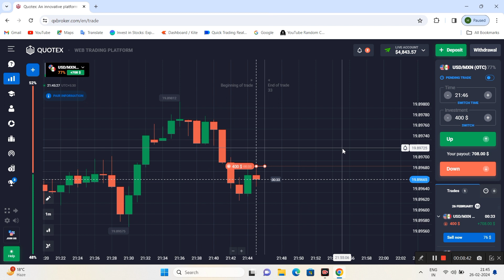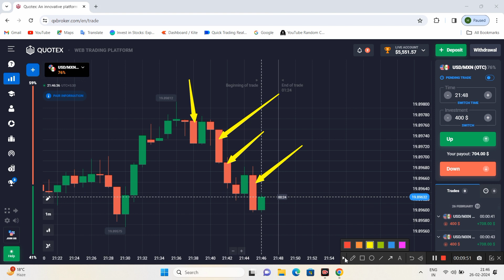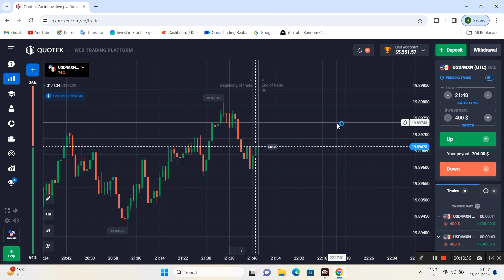How I Recovered my $2500 Loss in Quotex 🔥 Quotex Trading Strategy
criticism,
comment, news reporting, teaching, scholarship, and
research.
pocketoption tradingstrategy
quotex Withdrawal proof
candlestick psychology
candle secrets